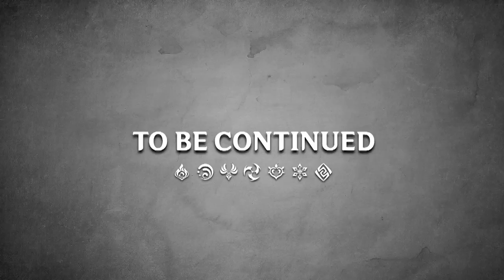Genshin Saga Episode 1 - Venturing a New World [ENG SUB]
GENSHIN SAGA EPISODE 1 - VENTURING A NEW WORLD OUT NOW!

This series is basically all the story quests of the game GENSHIN IMPACT which contains uncut scenes and stories. I aimed to present these episodes as episodes of an anime so that any anime fan can watch it without feeling uncomfortable that they hadn't played the game.

So Genshin Impact is quite a popular game around the globe but not so popular in the Indian gaming community. Well, I'm here to change it!

As you Genshin fans must know we currently have an Ayaka Banner, offering us a 5 star Ayaka character in it. I aimed to get her from the banner without actually reaching pitty. In this video, I'll unfold on the fact whether I got her or not. However, to spice things up a little bit, I also aimed to know whether the supposedly famous ritual methods offered by the community actually work or not. So, I performed a few rituals before actually wishing on the banner.

About Me?
Well, I'm Kapil Sharma A.K.A. Krescendo Games. I had a previous channel too but in this channel, I'm carrying on the legacy set by the previous owner of this channel Incite Gamers. I play quite a few different games and I really quite like playing them in front of an audience, so that's what I do on this channel. I do regular live streams as well as post different videos depending on what I'm doing in that and whether you'll like it or not.

If you want, you can donate some amount to me so that I can upgrade my gaming accessories. I'll also display the top donator's name on my channel.
Donors in India can use this UPI ID to pay - gurukapil96@okhdfcbank

Details about this video this video:-
Game: Genshin Impact
Device: Lenovo Ideapad
Headphones: JBL Quantum 300
Mouse: HP M270
Keyboard: Logitech K230
Controller: Redgear Pro Series Wired Gamepad
Microphone: Maono AU-A04 Condenser Microphone Kit (Black)
Recording Software: OBS Studio

Keep sharing your love with me. See you soon!